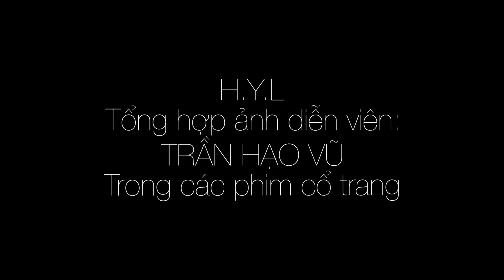Diễn viên: TRẦN HẠO VŨ